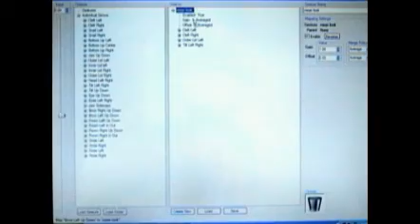APS Assisted Puppeteering System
SFX Studio Inc has developed an unique system to help the puppeteer to operate from small to large animatronic puppets. The system can control up to 256 servos at once and can can all move with one finger. The system can pre-record movements, create expressions or moves, evolving a large amount of servos which can be setup individually with the software. The unique double hand controller does not use mechanical gears but rather a sophisticated "3D space" positioning VR system. The possibilities with the APS is just endless. Call SFX Studio Inc if you want more information.